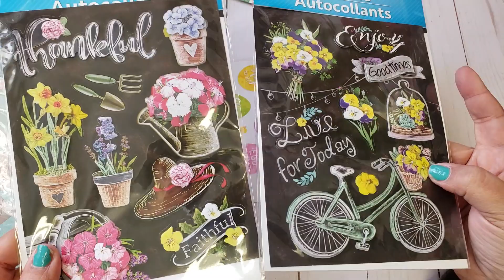Happy Mail Share From My Pal Rosa💗💖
Hi and welcome back friends!😊 Thanks for stopping by!